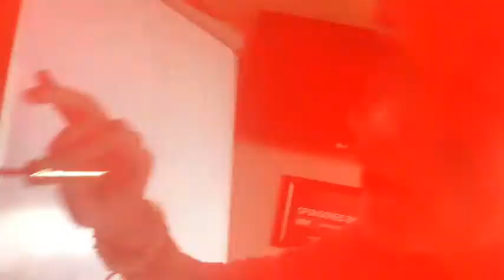ITL6 Great White C by Dondon&Pin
EF Oxford project